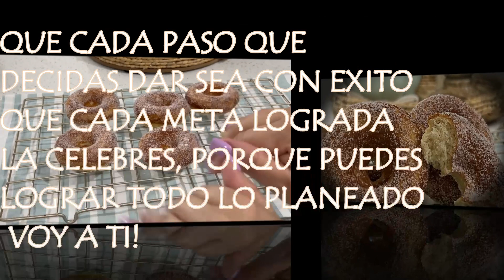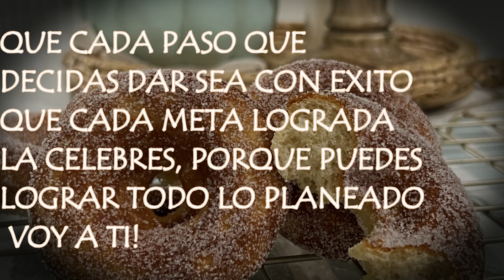ESPONJOSITAS DONAS 🍩 DE AZUCAR AL HORNO CON UN TOQUESITO A NAVIDAD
Bienvenidos! 🌷

Gracias por su visita, y por el privilegio de permitirme entrar a sus casitas por medio de esta plataforma, para dar de lo que gracias a Dios, El me ah permitido aprender, para brindar a otros.

Este Canal, es un canal creado con mucho amor, en donde encontraras divesidades de escenarios; desde Recetas de Cocina, hasta Vlogs de Mi Vida, en donde les puedo mostrar un poco mas de mi; incluyendo los productos e instumentos que utilizo en los videos de recetas etc.

Amo brindarles a mis sucriptores Paz, Dios y ella son el centro de mi vida, y si entras a visitarnos, eso es lo que recibiaras. Recuerda, todos poseemos mentes y pensamientos diferentes, dicho esto; puedes ver y encontrar personas con comentarios no muy llenos de Paz, pero recuerda, el respeto a nuestro projimo es muy importante; cada cual brinda lo que posee.

Les Abrazo fuerte, y deseo que nuestro contenido sea de bendicion, agrado, y beneficio para todos!  Rachel! 🌷

Aqui abajo les dejo Canales que pueden ser de su interes 🌷

Canal de Kelvin Mensah-esposo de nuestra amada Doña Yvonne, donde veras una variedad de video desde Ghana y sus costumbres
Aqui les dejo enlaces de diferentes recetas que les van a ser de beneficio:

Bievenidos!